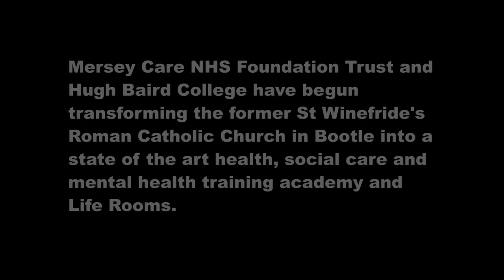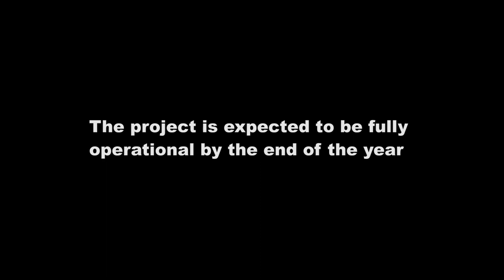The Life Rooms: Bootle (Groundbreaking)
Mersey Care and Hugh Baird College start construction on a new Life Rooms in Bootle.